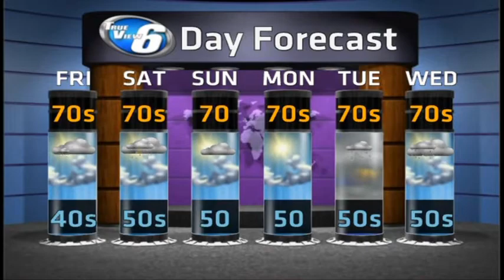Modest Warming and a Chance of Showers